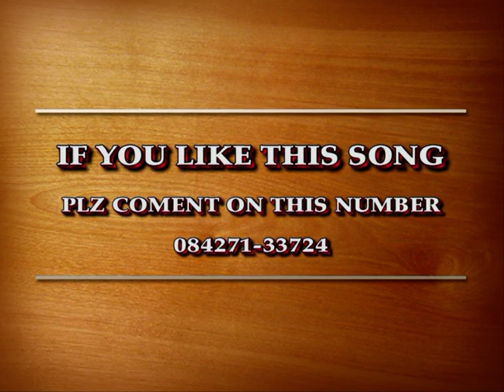Manpreet badal song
this song is dedicated to ppp. in this song we try to describe what is ppp. so plz watch it. nd comment on this no.+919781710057